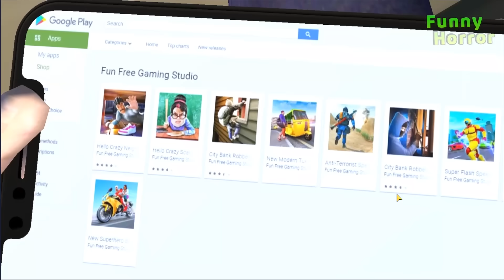Love Secret *Ice Scream* and *Granny* !! (Collection of the best episodes Ice Scream p.700)